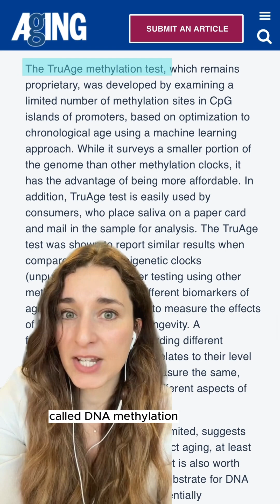Could one molecule hold the key to turning back the clock? 🕰️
Meet Alpha-Ketoglutarate (AKG), a powerhouse in cellular health and energy production that’s creating serious waves in the world of longevity.

In a recent study, participants saw their biological age reverse by nearly 8 years on average, with some lowering it by as much as 22 years! By influencing DNA at a cellular level, AKG shows groundbreaking potential to support a more youthful, resilient body.

The future of longevity looks promising, and we can’t wait to see what’s next.